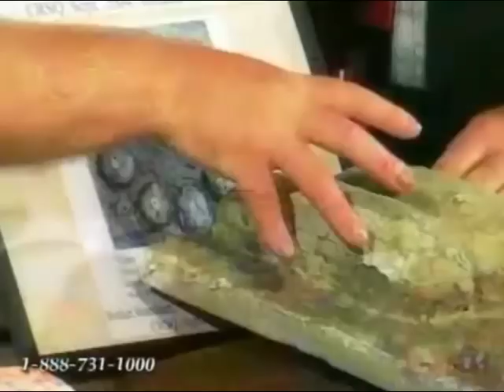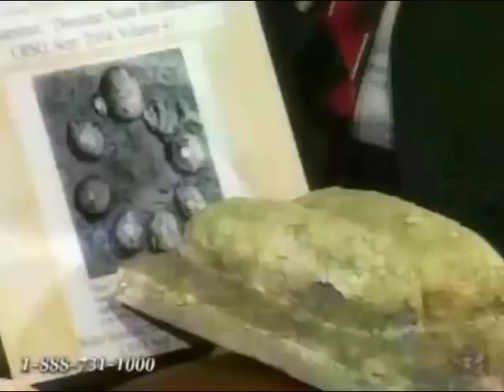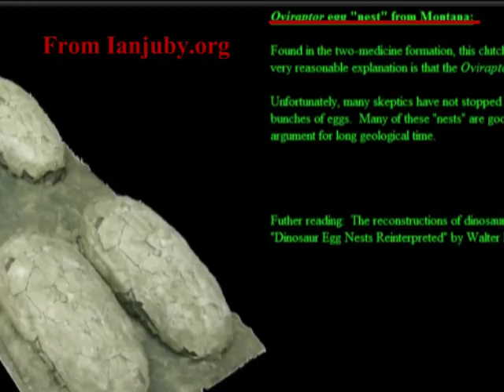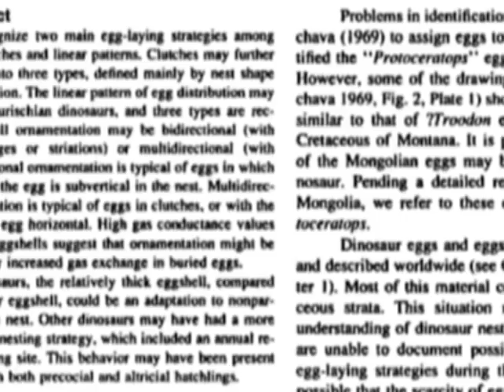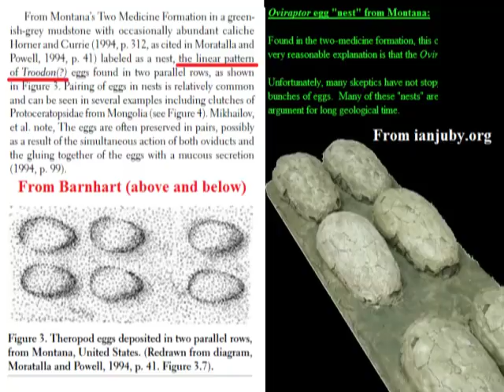Epic creationist fail -- Dinosaurs laid eggs on the run!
Another nominee for the coveted Golden Crocoduck braves the waters of science with the leaky boat of creationist ignorance.

Note 1: In the video I show the Earth as it is today, and the location of the fossil Troodon and Oviraptor eggs in Montana and Mongolia. I described these as "opposite sides of the world." As a couple of viewers pointed out, the configuration of the continents was different in the cretaceous. However, the places where the different eggs were found are still what could be described as "opposite sides of the world." According to my "Atlas of Evolution", only a few degrees off 180 degrees, in fact. I wanted to use a globe representing the cretaceous, but couldn't find one.

SOURCES:

0:01 Video "Creation in the 21st Century - Nest Full of Eggs 1 of 3"

3:46

4:08 Barnhart Creation Research society

4:14 "Dinosaur eggs and babies" by Kenneth Carpenter
Chapter three: "Dinosaur nesting patterns"
J. Moratalla and J. Powell

4:17 "Ecological and behavioral implications derived from a dinosaur nesting site"
J. Horner, S. Czerkas, E. Olson,  Dinosaurs past and present volume II pp. 50-63.